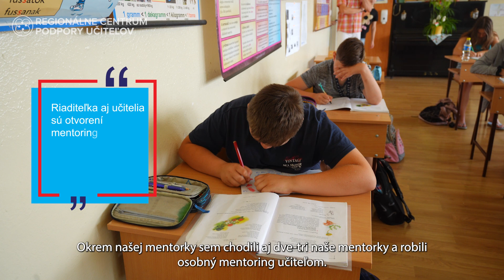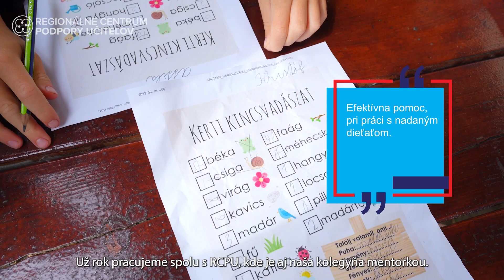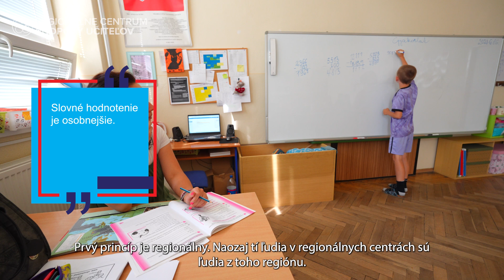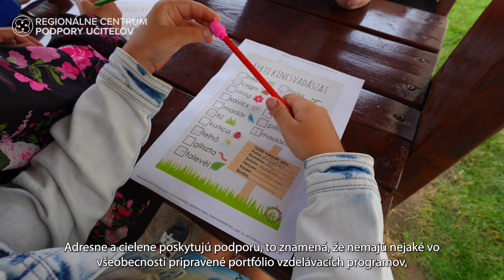RCPU V KOMÁRNE POMÁHA UČITEĽOM UŽ DRUHÝ ROK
▶Vo videu uvidíte, ako funguje ich spolupráca so základnou školou v Zlatnej na Ostrove.
🌐Škola už začala od septembra učiť po novom.
🎯Učiteľom pri zavádzaní zmien pomáha tím mentorov v RCPU a NIVAM, ktorí najlepšie rozumejú špecifikám regiónu. Vedia tak adresne a cielene podať pomocnú ruku.